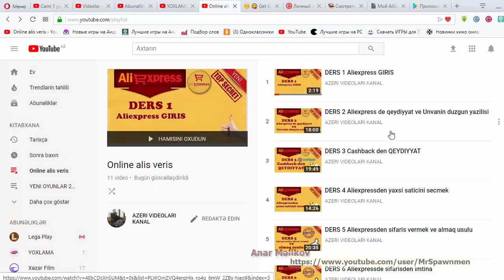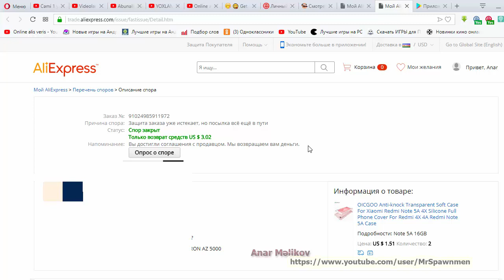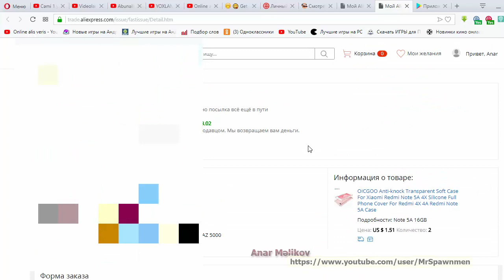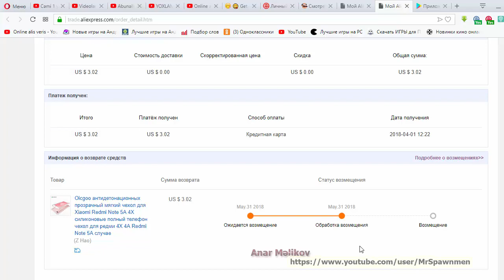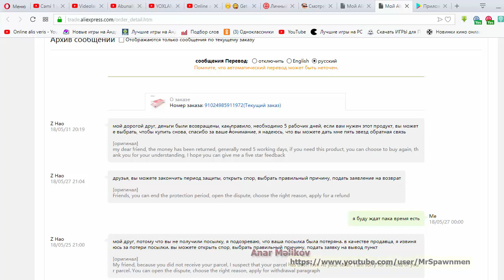DERS 12 Aliexpress-de sporun Sunu